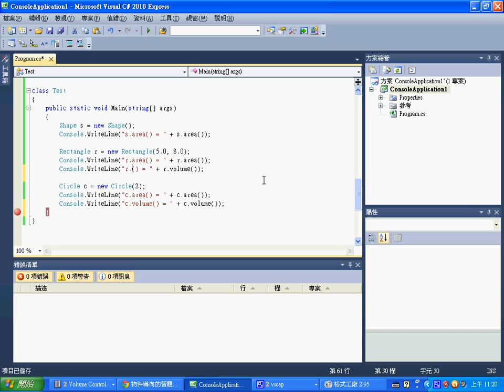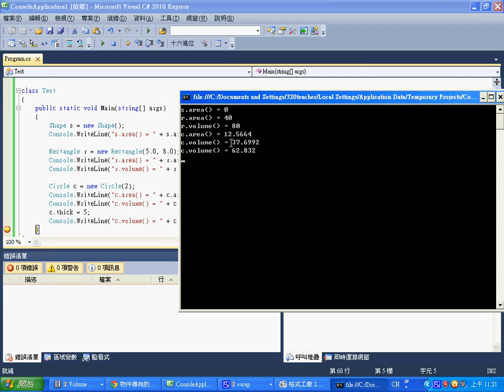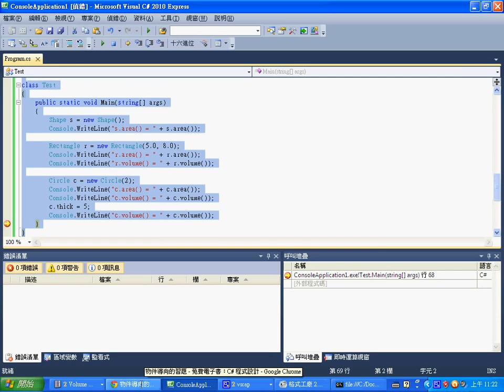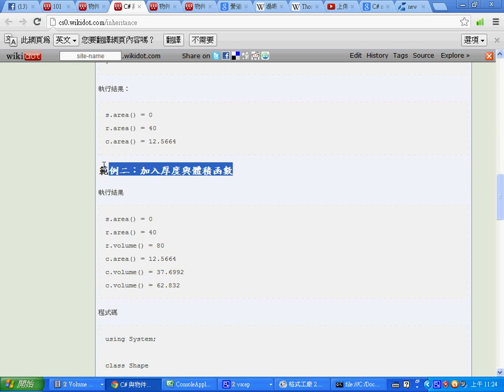視窗程式：C# 的物件導向/繼承2 -- CSharpObjectInheritance2.wmv